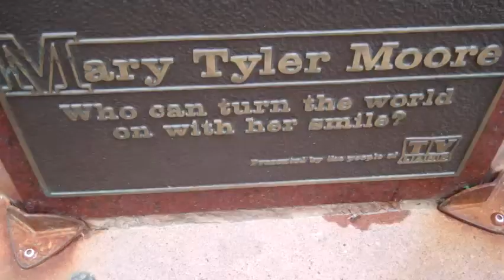Mike Ulmer at The 2011 NHL Draft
Here's Mike talking about Mary Tyler Moore. Yes he ties it in to hockey, the Leafs and Brian Burke.